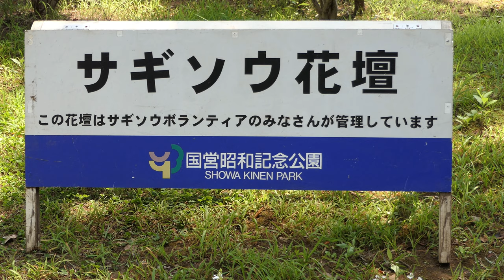4K 可憐なサギソウまつり💛昭和記念公園2020💝Lovely Egret flower festival at Syowa kinen park 2020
サギソウの花言葉は(清純)(繊細)(夢でもあなたを想う)。何か納得できる花言葉ですね！
8月8日(土)から23日(日)まで、園内でサギソウまつりが開催されるとホームページにのって載っていて準備が整った旨の掲示がありました。コロナが怖いので7日に見に行きました。
可憐なサギソウに癒されました。
From Saturday, August 8th to Sunday, August 23th, when the Egret flower festival will be held in the park, there was a notice posted on the website indicating that preparations were completed. I'm afraid of coronavirus so I went to see it on the 7th.I was healed by a lovely Egret.
从8月8日（星期六）至8月23日（星期日），在公园举行苍鹭节时，网站上发布了一条通知，指出准备工作已经完成。 我担心冠状病毒，所以我七日去看了它。
我被一条漂亮的苍鹭治愈了。
ตั้งแต่วันเสาร์ที่ 8 สิงหาคมถึงวันอาทิตย์ที่ 23 สิงหาคมซึ่งเป็นช่วงที่มีการจัดงานเทศกาลนกกระสาในสวนสาธารณะมีประกาศบนเว็บไซต์ระบุว่าการเตรียมการเสร็จสิ้นแล้ว กลัวโคโรนาไวรัสเลยไปดูเมื่อวันที่ 7
ฉันได้รับการรักษาโดยนกกระสาที่น่ารัก
8 월 8 일 (토)부터 8 월 23 일 (일)까지 원내에서 소우 축제가 개최되면 홈페이지에 올라 실려있어 준비가되었다는 배치가있었습니다. 코로나 바이러스가 무섭기 때문에 7 일 보러갔습니다.
가련한 소우 치유되었습니다.
Dari Sabtu, 8 Agustus hingga Minggu, 23 Agustus, ketika festival bangau diadakan di taman, ada pemberitahuan yang dipasang di situs web yang menunjukkan bahwa persiapan telah selesai. Saya takut dengan virus corona jadi saya pergi melihatnya pada tanggal 7.
Saya disembuhkan oleh bangau cantik.